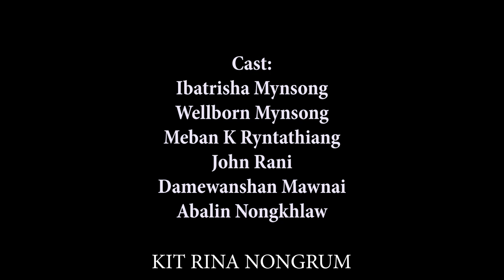Nga Dang Kynmaw // Season II // Part 7 // Khasi Series